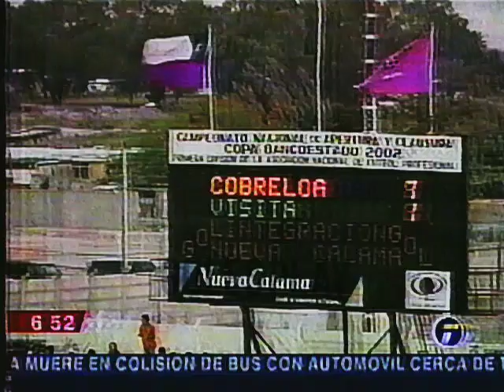Santiago Wanderers VS Santiago Morning / Torneo Clausura 2002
Resumen
Santiago Wanderers 2-0 Santiago Morning
Goles
Santiago Wanderers: Jorge Ormeño, Silvio Fernández
Fecha 9 Torneo Clausura 2002